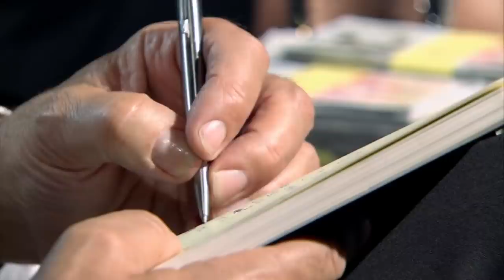Ex-Lehman Brothers Employee Showcases Remarkable Level Of Aptitude | Dragons’ Den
Husband and wife duo, Karen Ho and To Chan enters the den seeking a £150,000 investment and in return offers 30% of Aqua Sheko Fish Spa. As one of the first fish spas to open in London, the duo has a very clear business strategy in mind, but that doesn't sit well with some of our Dragons.